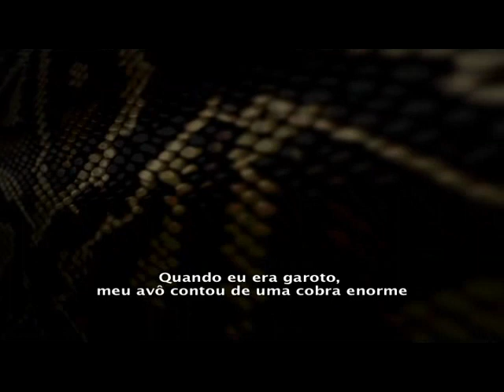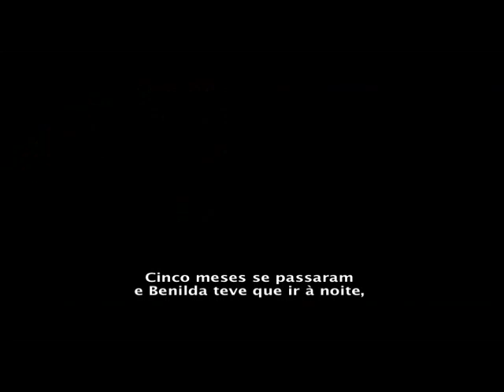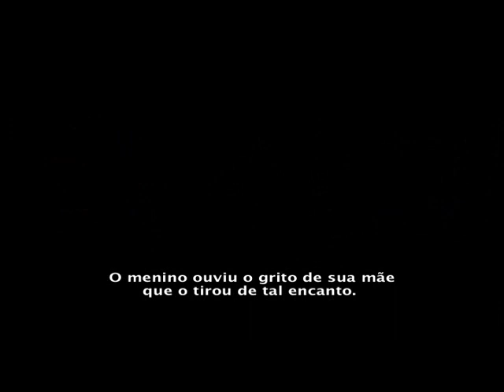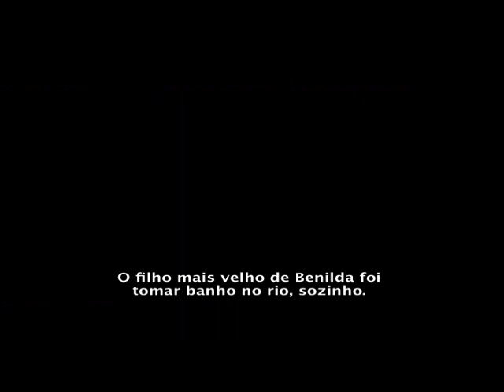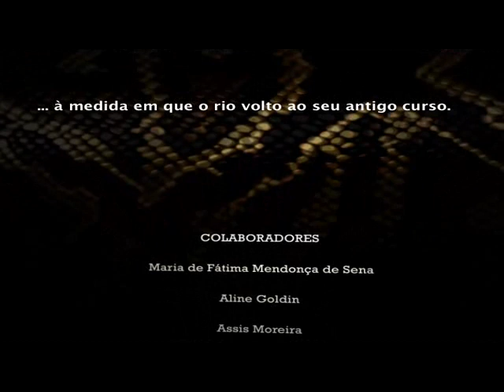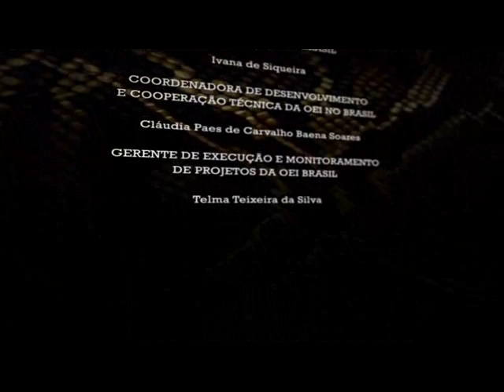A Lenda Da Cobra Grande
Curta vencedor do Concurso Escola Roteiro e Cinema.
Autores: Ivi Sibeli Rocha de Barros, Daiane Monteiro, Poliana Aguiar Ferreira e Maria Luiza Rodrigues da Silva.
Escola Professor Antonio de Barros Freire
Município/Estado: Cruzeiro do Sul - AC

O Concurso está inserido no compromisso dos países ibero-americanos com o Projeto da OEI Metas Educativas 2021 e faz parte, também, de um conjunto de ações da Organização, tais como o Programa para o Fortalecimento das Línguas da Ibero-América na Educação e o Programa Arte/Educação, Cultura e Cidadania.
Foi realizado com apoio da AECID, Fundação SM, Ação Cultural Espanhola, TV Escola e do Ministério da Educação (MEC).